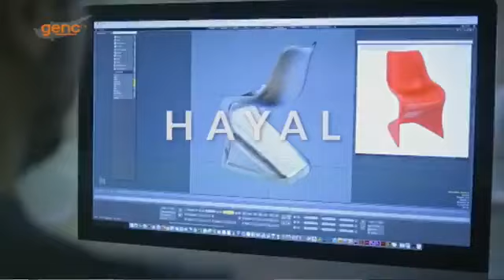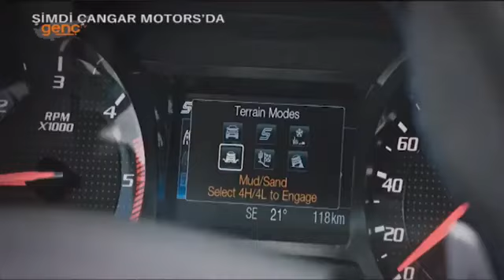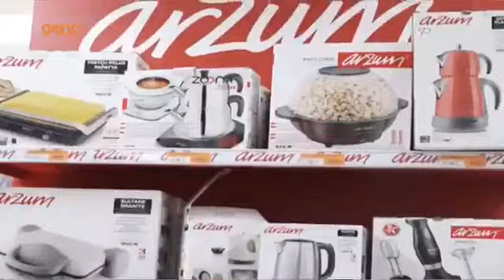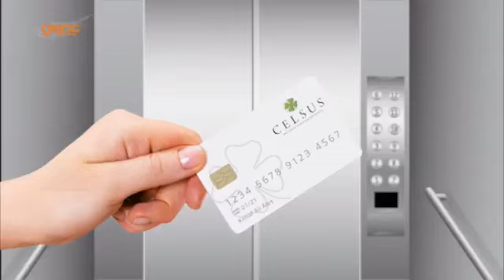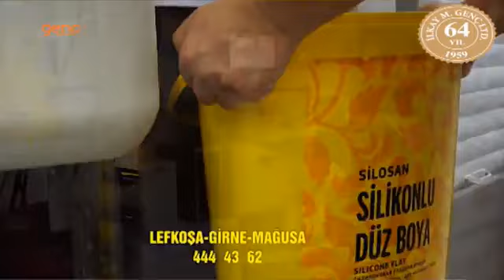Er Meydanı (3/924) Konuk Serdar Denktaş